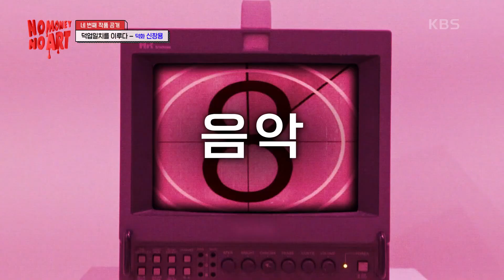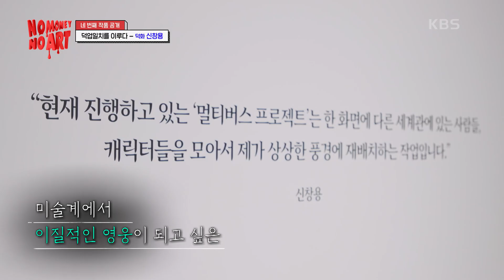덕업일치를 이루다 – 덕화 신창용 [노머니 노아트] | KBS 230413 방송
덕업일치를 이루다 – 덕화 신창용